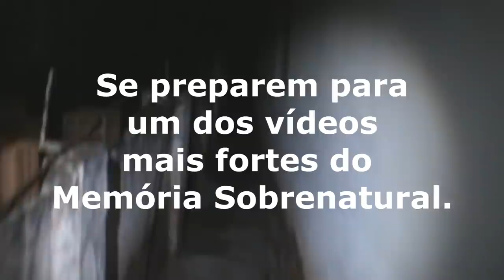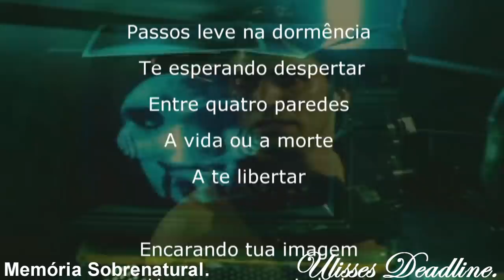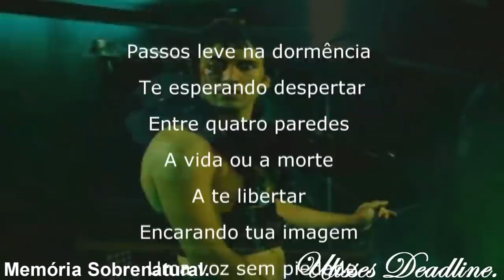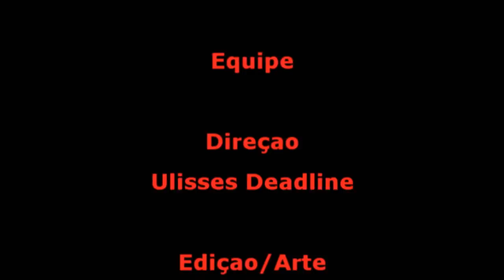DeadLine em: Tempo Carnal 7 O Mal está Presente Memória Sobrenatural